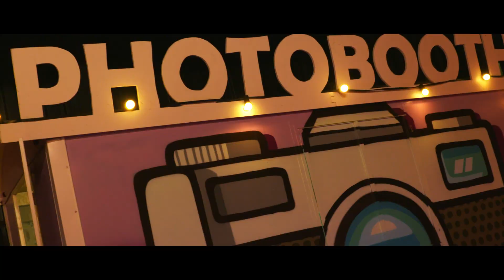Muziekfeest Het Goede Leven Promo